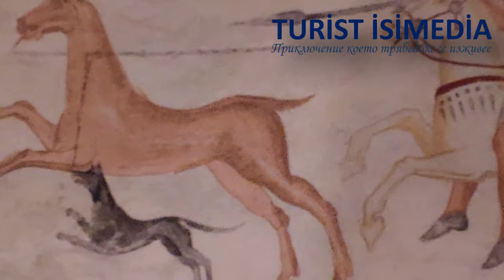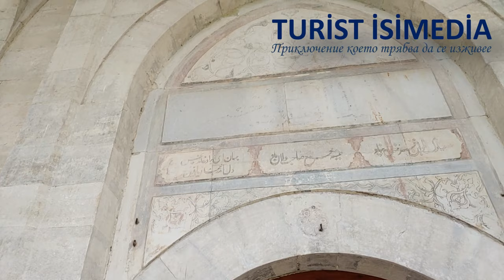Aleksandrovo Tomb , Uzundjovo Rodopi - Turist IsiMedia - tourist guide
Tour
Video:Aleksandrovo tomb - Rodopi Bulgaria  / Видео: България Родопи - Александровска тракийска гробница, Узунджово - църквата
Тракийската гробница край село Александрово е датирана към 4 век пр.н.е. Принадлежала е на тракийски цар или знатен аристократ. Предметите, свързани с погребалната церемония и тракийските религиозни вярвания за отвъдния живот, са ограбени. Гробницата впечатлява с уникалните си стенописи.